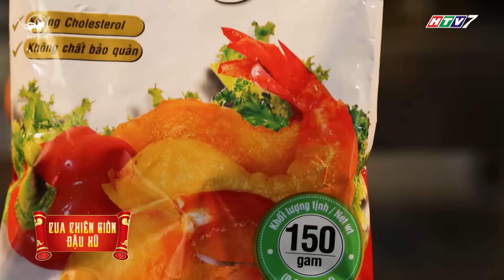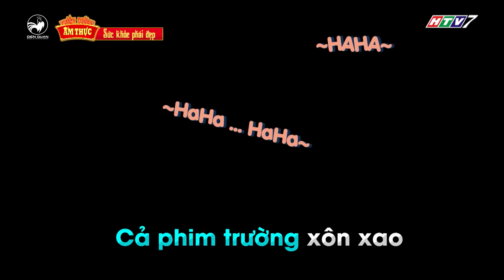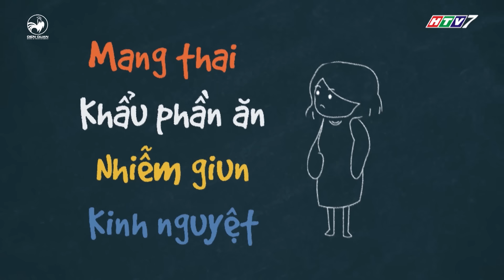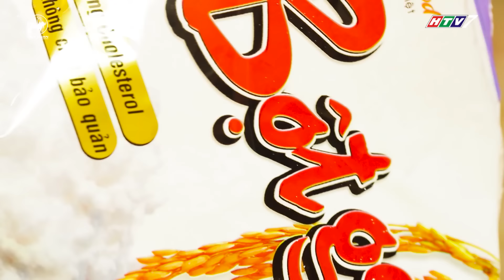Thiên đường ẩm thực 3 | Tập 10 full: Trường Giang chào thua với "chiêu trò" của NSƯT Kim Tử Long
thien dương am thuc, thien duong am thuc tap 10 full, thiên đường ẩm thực, thiên đường ẩm thực tập 10

Thiên đường ẩm thực tập 10 full, chủ để "Sức khoẻ phụ nữ" với sự tham gia của nghệ sĩ Kim Tử Long, Maika, Bình Tinh, Lê Thanh Thảo, Điền Trung, Trọng Phúc.